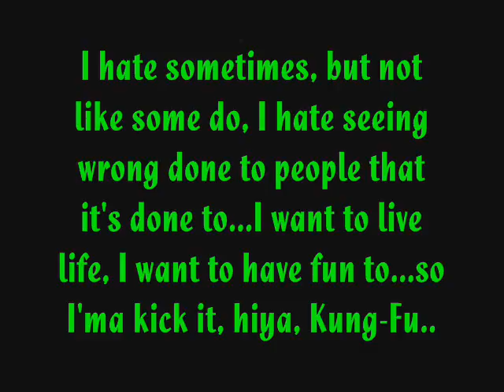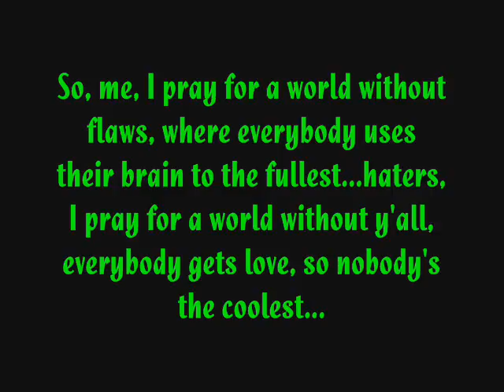Jehovah's King---"Track 12" with lyrics (HQ)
Book of Life...The Mixtape